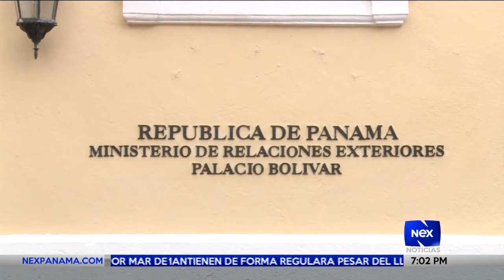Análisis de negociaciones ocultas entre Panamá y Venezuela